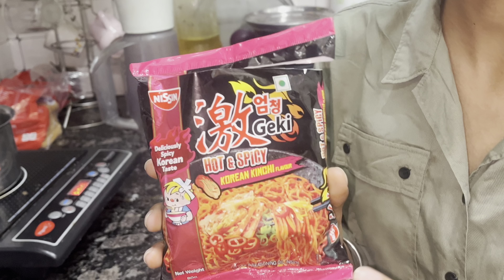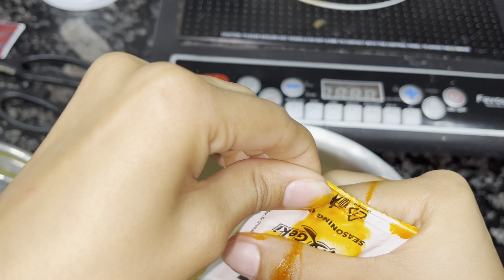Aaj Nupur nai spicy noodles khaye || TN vlogs